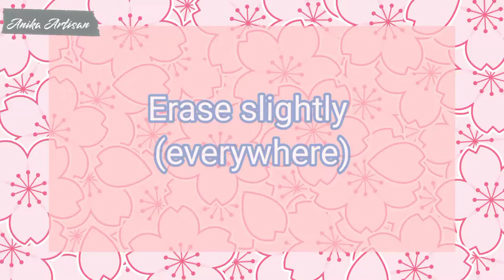Charming landscape pain tutorial by using watercolor paint || For beginner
I used mont marte watercolor paint
rmingscenery